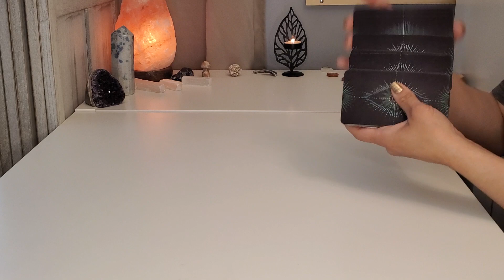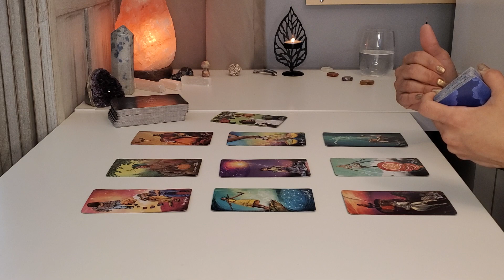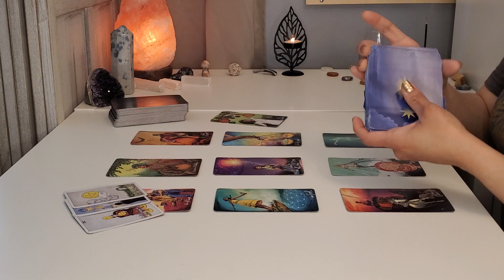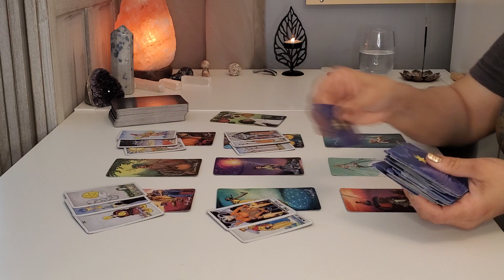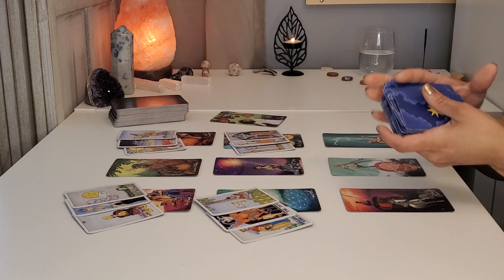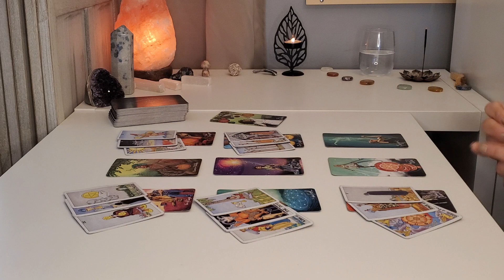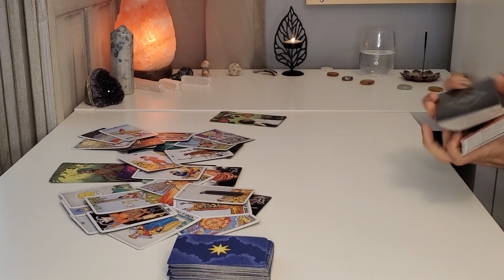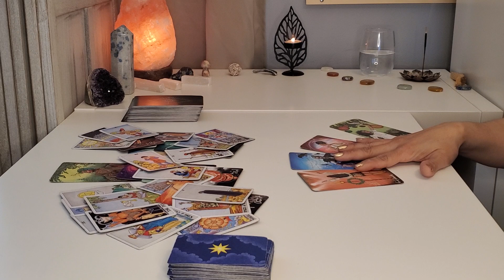Virgo ♍️ Focusing on stability instead of love ... for now